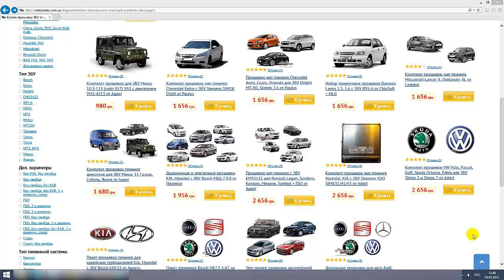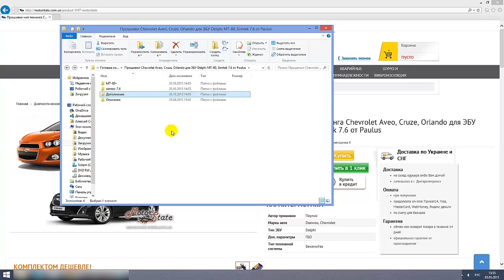Прошивки Чип Тюнинга Chevrolet ❤ Aveo, Cruze, Orlando для ЭБУ Delphi MT-80, Simtek 7.6 от Paulus